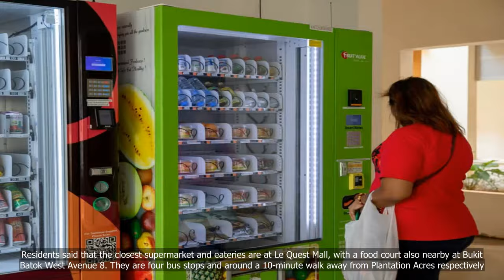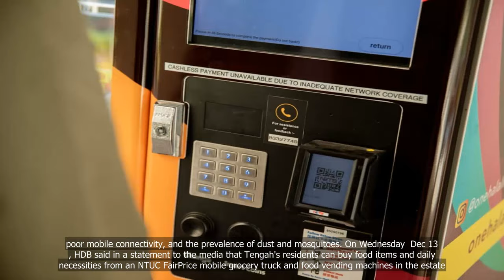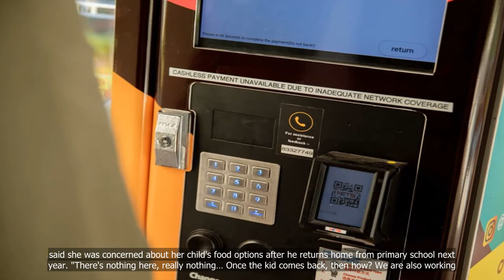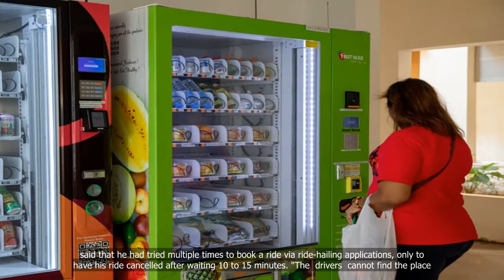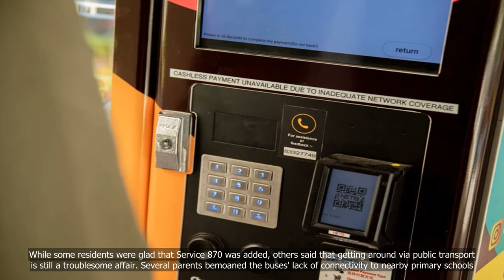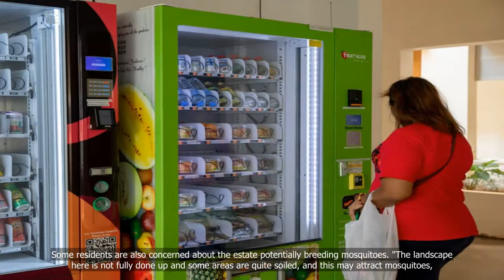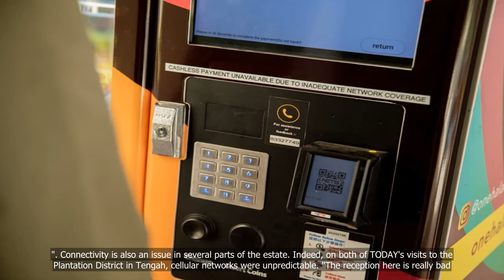Tengah’s early residents bemoan lack of amenities, transport options and connectivity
💗📌 Singapore